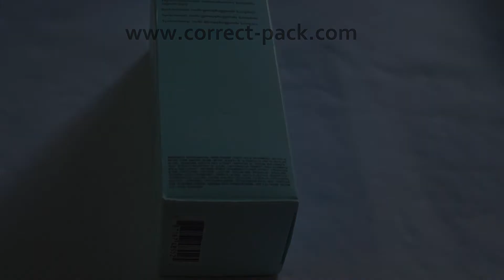Correct Pack CO2 laser marking machine with 30W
Realizing one code one source, product traceability

Application Materials: leather, wood, textiles, plastics, acrylic, glass, crystal, stone, MDF, dual-color board, organic glass, paper, jade, agate, non-metals etc.